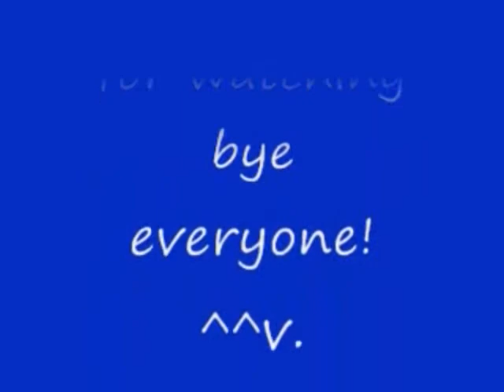No 26 Let's Play ZOIDS Empire VS Republic. ゾイド 帝国 VS 共和国 メカ生体の遺伝子。 MrCedar31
PS ゾイド ガイロス帝国 VS ヘリック共和国 メカ生体の遺伝子 実況。
ヘリック共和国 編 ミッション No 11。
PS ZOIDS GUYLOS Empire VS HERIC Republic.